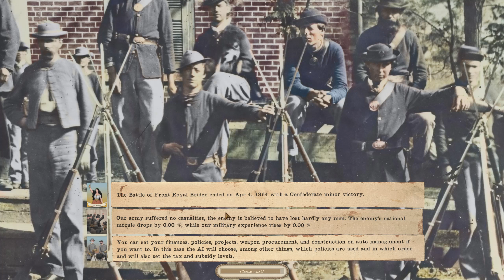The End of Campaign 12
The title says it all. I couldn't end the campaign without some sort of battle, so it's in the first half hour. A lot of autoresolving after that. There's a less than 10-minute summary of my thoughts on Campaign 12 at the very end and some rumination on where things may go from here. I'll say it in the video and I've said it elsewhere: this has been by best campaign of Grand Tactician: The Civil War I've ever played. In real life I think it started more than four months ago. I will try to have updated mod links on the Google Drive soon.